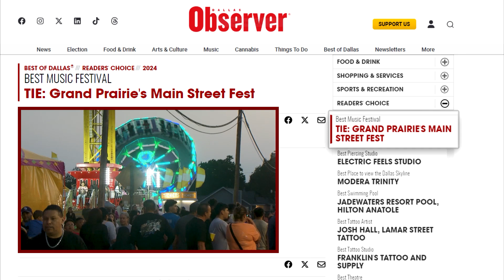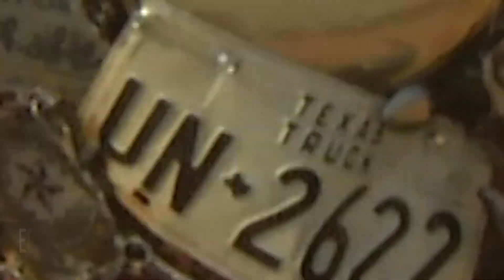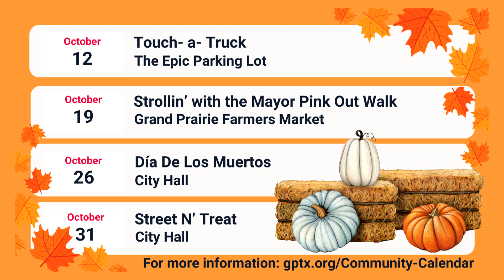City of Grand Prairie: Mayor's Message October 2024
GP Mayor Ron Jensen's monthly update on news and events in the city.